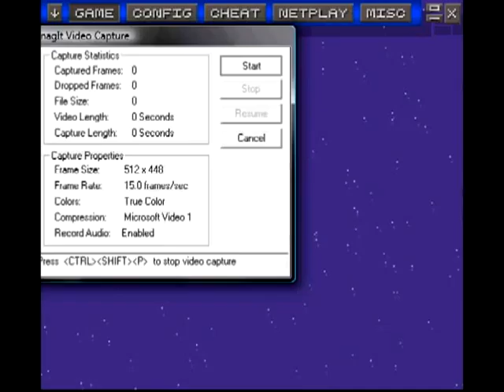Let's Play Super Mario World Episode 10: Annoying Water Level is Annoying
Sorry about the short video another one will be up soon though